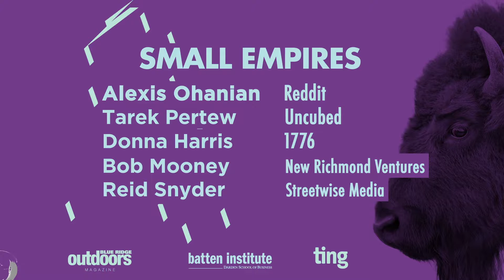Small Empires | Panel at the Founders Summit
Alexis Ohanian, Tarek Pertew, Donna Harris, Bob Mooney, and Reid Snyder discuss how small cities and young entrepreneurial ecosystems can thrive by embracing their existing identities.